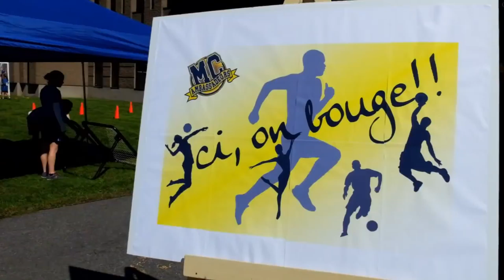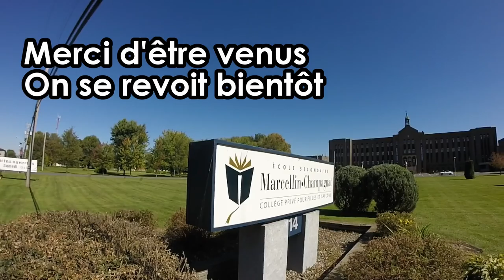portes ouvertes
portes ouvertes à L'ESMC 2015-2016, le samedi 26 septembre 2015